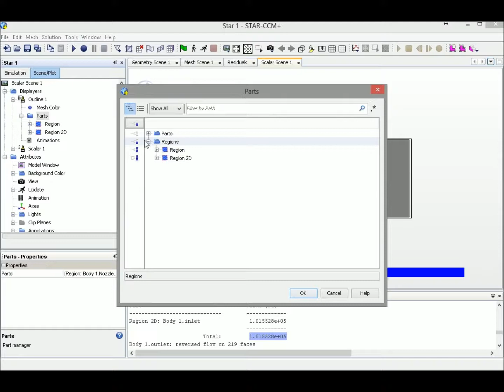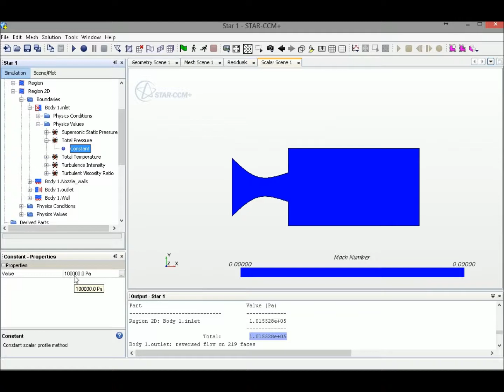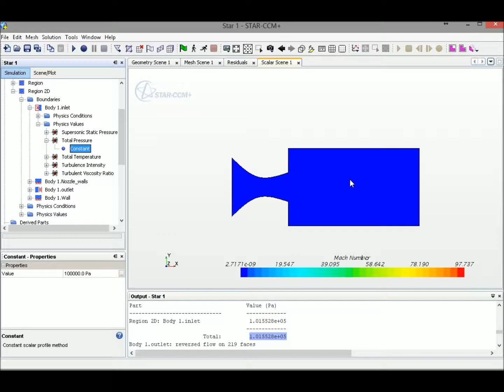C D Nozzle Simulation Tutorial Part 5 Simulation